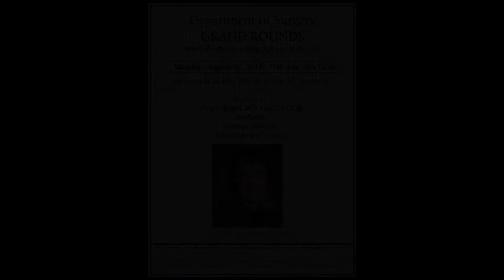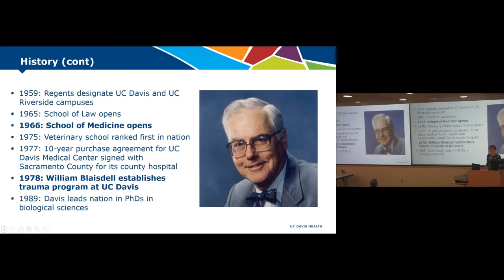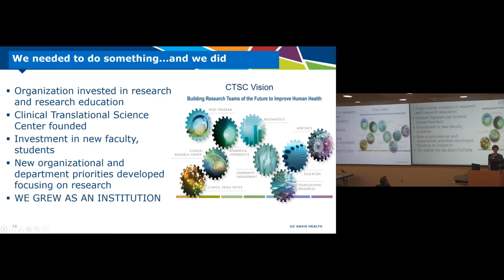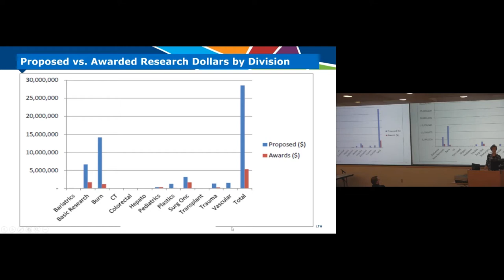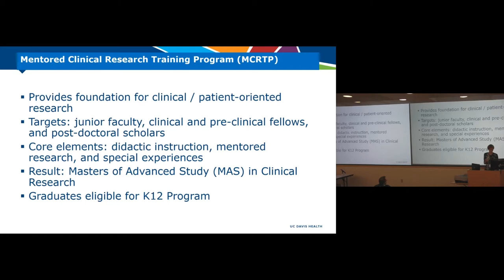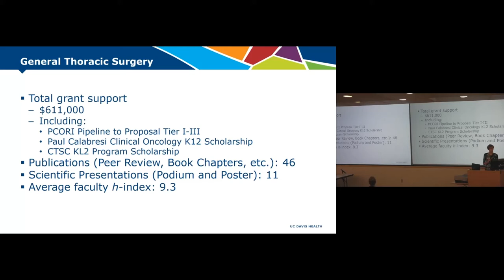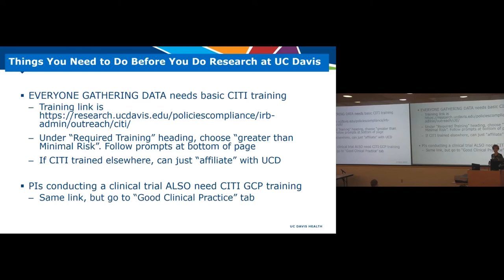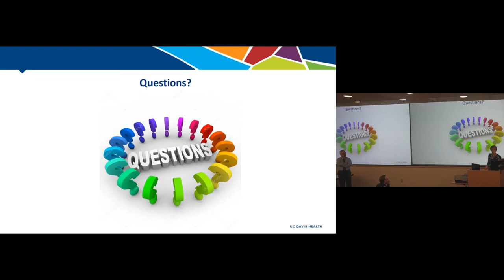Research in the Department of Surgery - Tina Palmieri, MD, FACS, FCCM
Presented 08/07/2018
Department of Surgery Grand Rounds
Presenters: Tina Palmieri, M.D., FACS, FCCM
Title: Research in the Department of Surgery